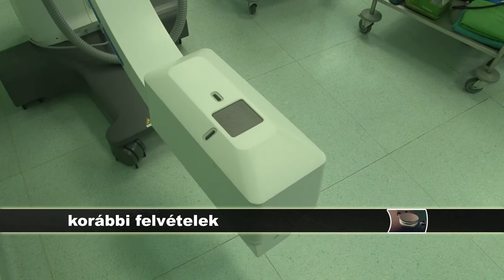Vendégségben: Dr. Németh Csaba, Tolna Megyei Balassa János Kórház, Szekszárd. főigazgató